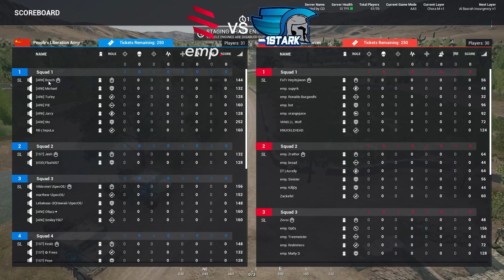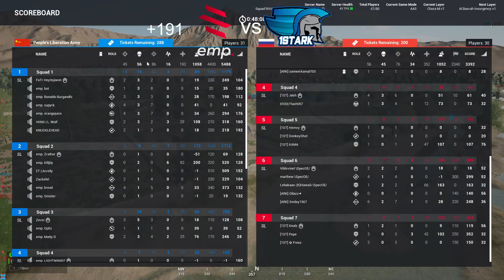Squad Rivals | emp. vs Ark1st | Tier 1 | Week 1